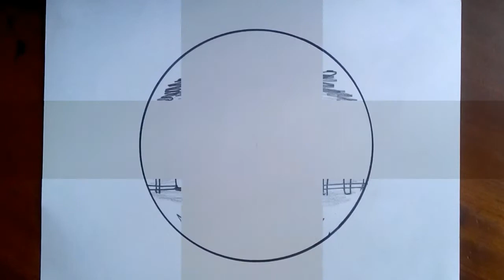Simple Circle Drawing। গ্রামের দৃশ্য আঁকা | Village Scenery Drawing In Circle | Easy Circle Drawing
Thank you for being here and for supporting my Drawing journey, I hope I can do better for you all!

Thank you so much, Take love❤️ and respect, please supporting me 😍